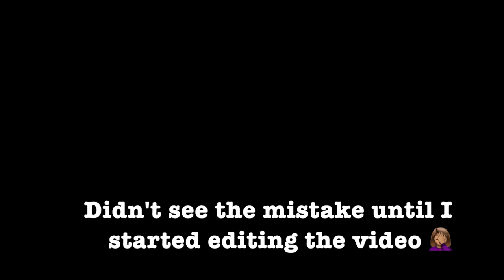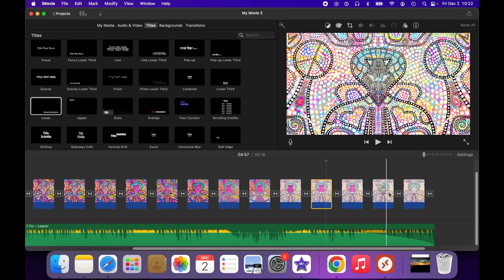Watch Me Draw Cool Daddy in Procreate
My stepfather, FATHER, DAD passed in March and it is still raw and hard in my heart. This is dedicated to him.  I originally created this for him and just couldn't say yet.  He is from Kingston Jamaica and one of the funnest craziest wonderful people I know, knew.  I miss him so much and still cry when I hear his favorite Jamaican music.  I made the music here uplifting with the music so I wouldn't cry during the premiere.

You might want to put on your dancing shoes for this video, too.  It is short, but gets you going.  I added a very little commentary and I mean a little bite, more in the future.

I do a lot of drawing on iPad using the Procreate app.  It is a great pastime and I get to create on the go.  This is a super cool teacher.  If you see something else, please share it in the comments below!  The drawing is all created in Procreate which my daughter introduced to me and I am so grateful she did!

Please bare with the posting times as I have to post only when I can until I can get a better schedule.  Thank you ❤️🤗

Thank you 🙃 for watching.  Happy Painting 👩🏽‍🎨 Happy Life

PROCREATE Symmetry and Pointillism | Cool Teacher